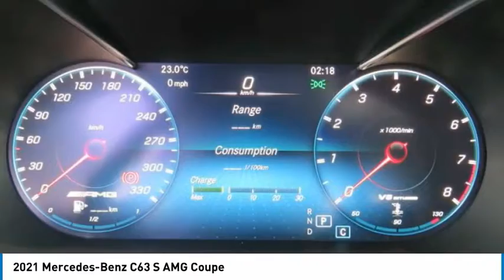2021 Mercedes-Benz C63 S AMG Coupe FOR SALE in Brampton, ON 21MB551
Stop in today for a test drive of this N 2021 Mercedes-Benz C63 S AMG

Mercedes-Benz Brampton
10 Coachworks Crescent

Don't miss this 2021 Mercedes-Benz. Make a great choice today with this must-have 2-door coupe. Learn more about this 2-door coupe by contacting the dealership today and own it today.